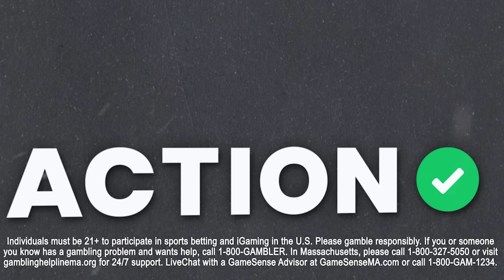Will Caitlin Clark & Indiana Fever KEEP ROLLING vs Dallas Wings? WNBA Picks & Predictions | Buckets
Action Network's Maria Marino is joined by Dano Mataya to break down the Wednesday Slate of WNBA Games and give a preview of the WNBA All-Star Game on Buckets presented by BetMGM.

00:00 - Introduction
01:00 - Best Bets
02:11 - Indiana Fever vs Dallas Wings Picks
07:25 - Atlanta Dream vs Minnesota Lynx Picks
13:55 - WNBA All-Star Game Preview